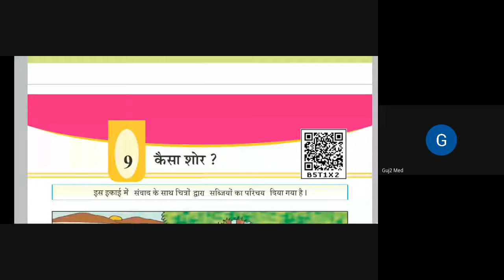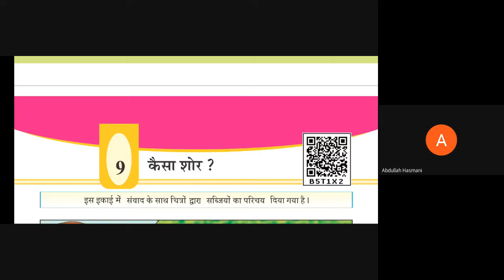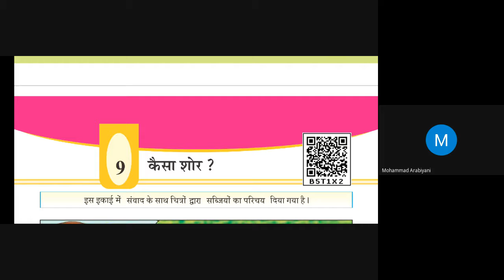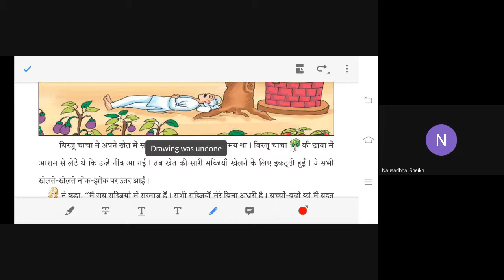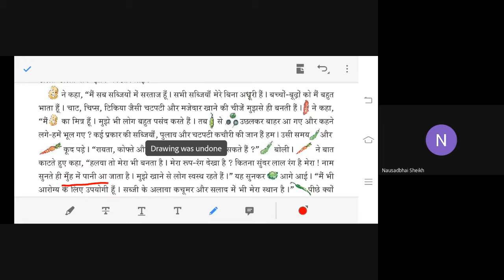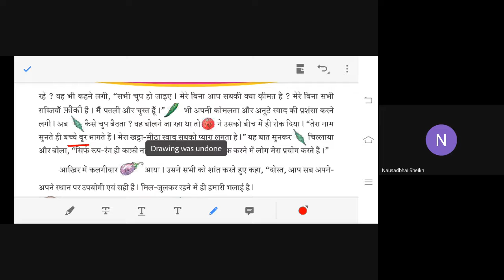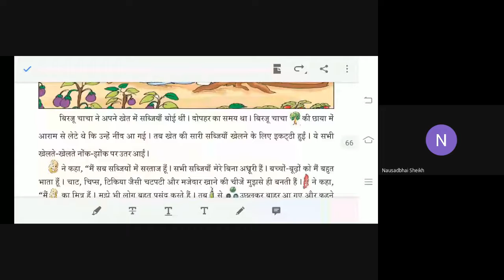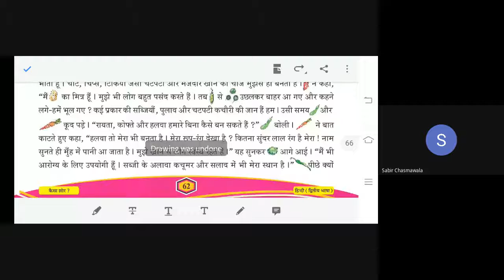STD -5B Hindi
CH-9 કૈસા શોર ? Date -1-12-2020